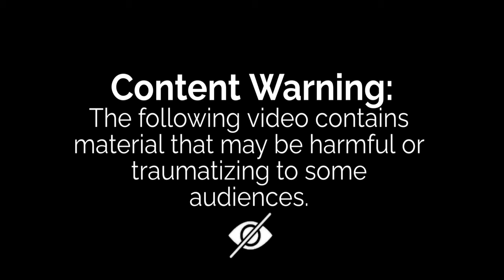VrChat Omegle #9 - YOU A FURRY?!?!